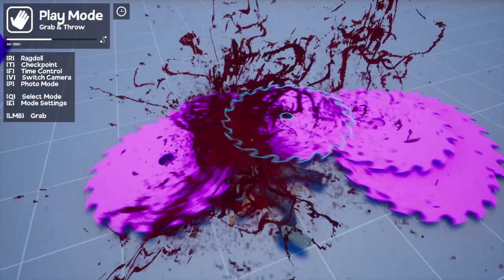Epic Gore Ragdolls With Ultimate Ragdoll Game (Tommy Vercetti)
Lets play Ultimate Ragdoll Game With Tommy Vercetti, enjoy this epic ragdolls.

Warning:
All the videos from this channel was recorded and edited by me, Ragdolls Heaven.
Make this videos take a lot of time and effort. Please, do not copy the content of this channel  to your youtube channel, Thanks.
Ragdolls heaven.